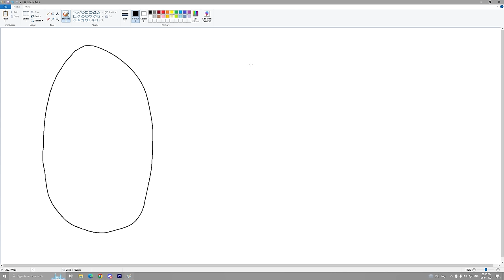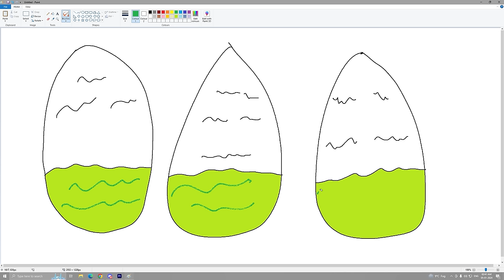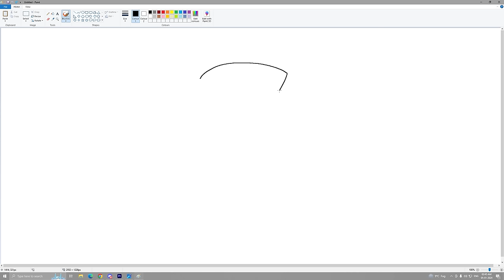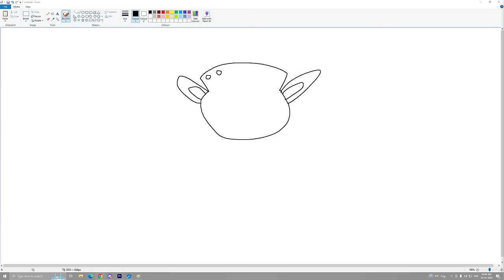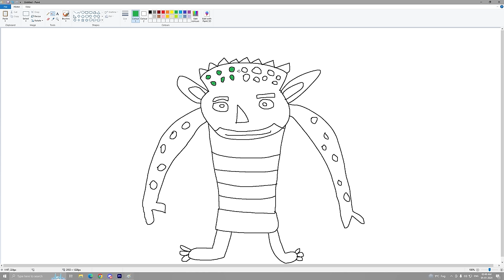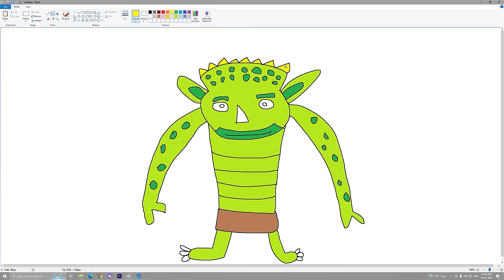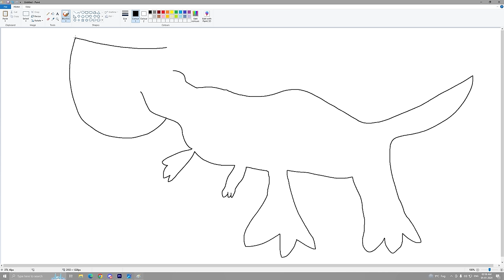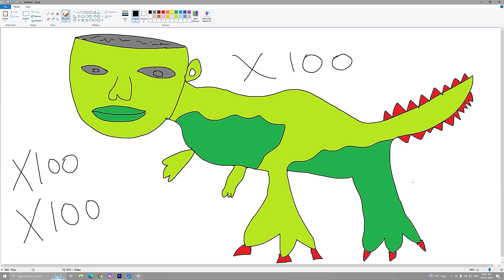Franklin Uses Magical Painting To Make SCARY DINO In Gta V ! GTA 5 new